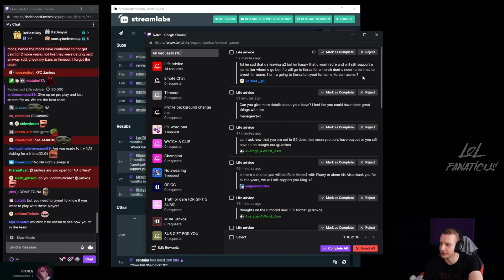G2 Jankos About Tryouts for LCK/LPL Teams 🤔